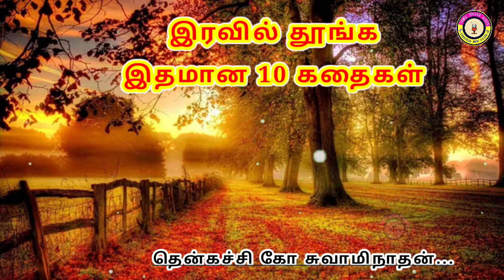கவலை மறந்து தூங்க தென்கச்சி கோ சுவாமிநாதன் கதைகள் - 09 | Thenkachi Ko Swaminathan stories